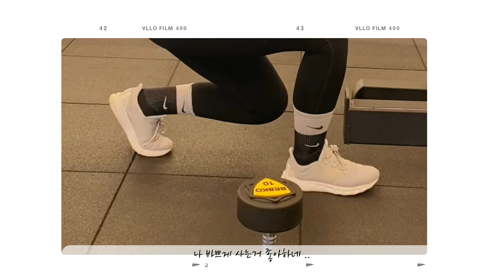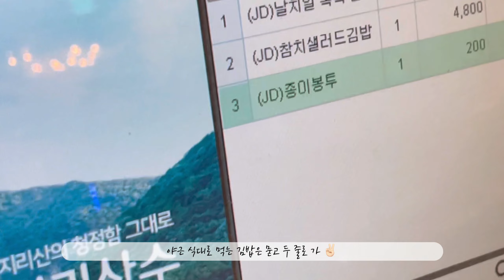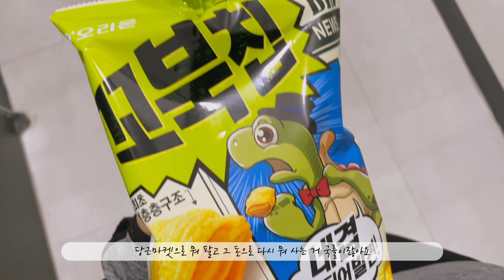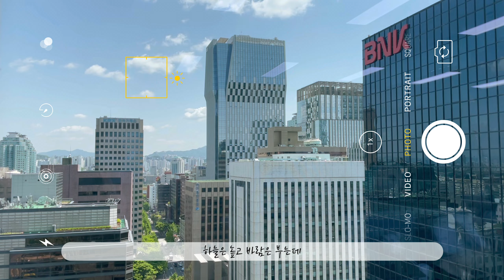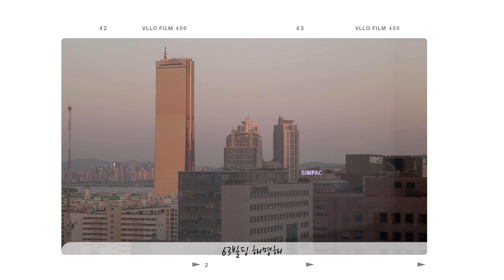[VLOG] 미대 졸업하면 야작이 끝일 줄 알았지? | 인하우스 신입 디자이너의 주말 출근+야근 브이로그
얼른 놀아요 미대생 분들. 아 물론 학점은 챙기면서…